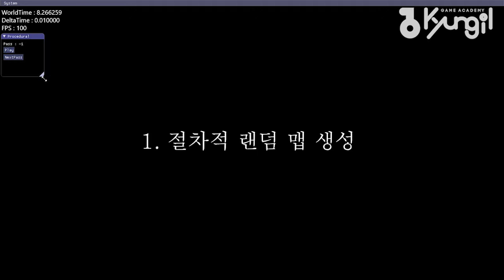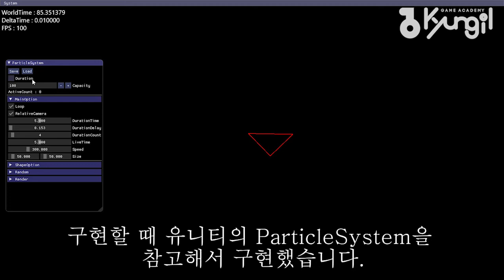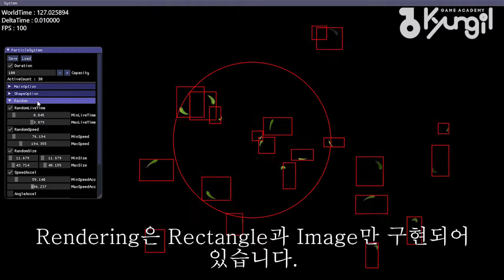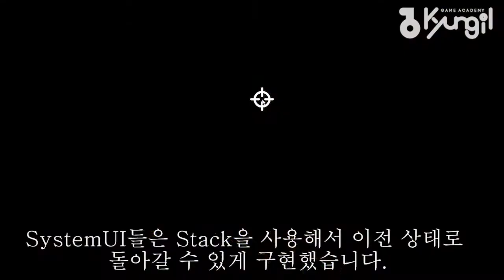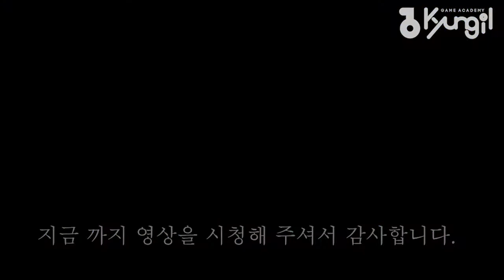[경일게임아카데미] 게임프로그래밍 권순우 학생 4개월차 2D 포트폴리오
Dunpelunky

● 게임프로그래밍 12기 - 권순우
● 장르: 횡스크롤 로그라이크
● 개요: 어두운 동굴 속에서 나오는 다양한 적들을 물리치면서 생존해서 탈출해야 한다.
● 제작기간 : 4주